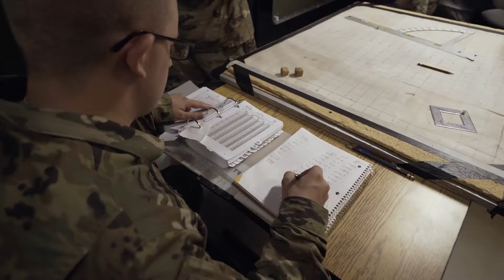U.S. Army® | Earn Up to a $2K Bonus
Your future starts now. In the Army, you’ll build your skills, earn great benefits, and make a difference in the world.

For additional information on how the Army can help you better prepare for academic success, a stronger career, and an overall brighter future text AMMZ to GOARMY (462-769) and request more information to learn how YOU can transform your life.